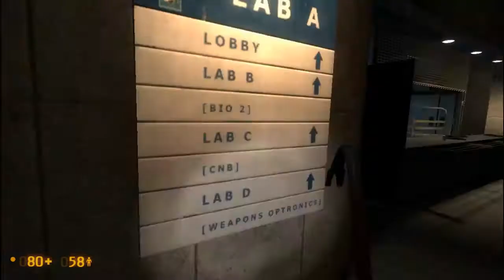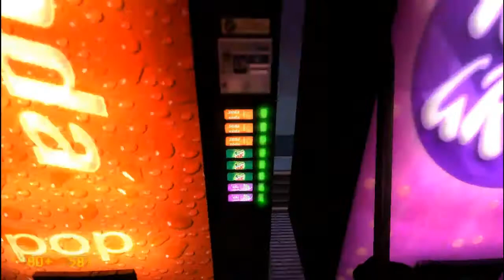[MCG]Project Blackmesa #10 [เกรียนHigh-Speed]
ตายเป็นว่าเล่น